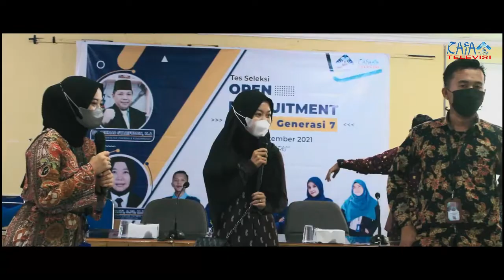Rafa Televisi Mencari Batas: OPREC Generasi 7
Hampir sebulan penuh rangkaian Open Recruitment Rafa Televisi generasi 7 dilaksanakan. Berikut ini adalah cuplikan dari kegiatan tes seleksi.

Pengumuman kelulusan crew sudah diumumkan di instagram @rafatelevisi. Bagi teman-teman yang berhasil lolos, kami ucapkan selamat bergabung di Rafa Televisi. Untuk yang belum berhasil, tenang, Rafa Televisi akan kembali open recruitment di tahun depan.

Sampai bertemu di open recruitment RAFA Televisi tahun depan!

[Tim balik layar]

Program director: Jasmine Putri Nianto
Videographer: M. Rizky Hidayat, Edo Frayogo
Editor: Ade Habsyah
Logo by: Muhammad Isa